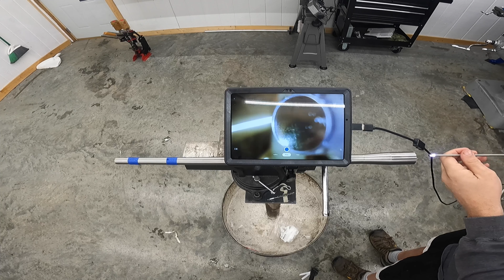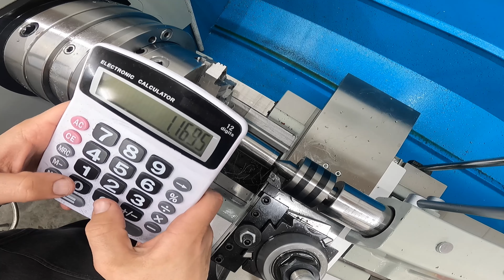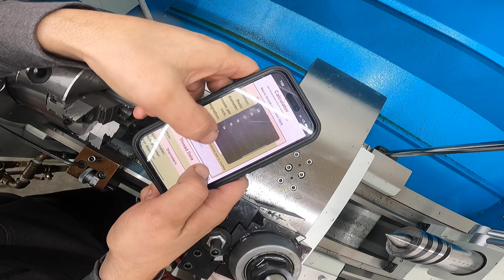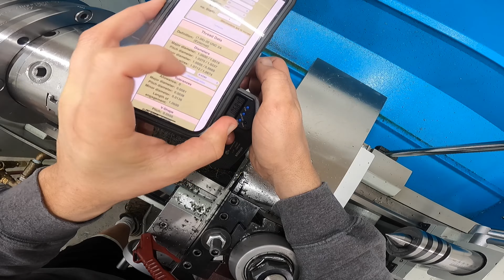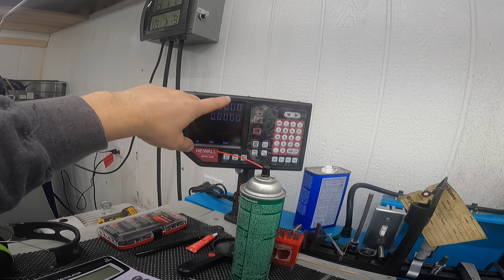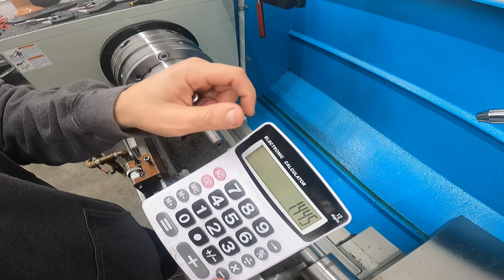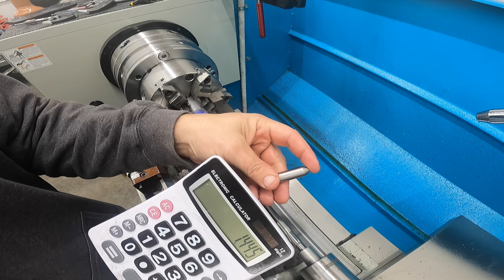"Drews Precision: Chambering a Savage Prefit 6.5 PRC Barrel [Full-Length Video]".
"Hey there, precision enthusiasts! Thanks for joining us at Drews' Precision. Your support fuels our passion. Whether you're a seasoned pro or new to the precision shooting scene, we've got an exciting lineup of content waiting for you. Let's dive right in!
Choosing the Perfect Barrel: Stainless Steel When it comes to precision shooting, your barrel choice matters. Stainless steel barrels bring corrosion resistance and long-lasting durability to the table.
Barrel Twist Rate: The Advantage of 1/8 Barrel twist rate is a key factor in bullet stabilization. A 1/8 twist rate is tailor-made for those sleek 6.5mm bullets, ensuring accurate flight over extended distances and enhancing your precision.
Getting Down to Business at Drews' Precision: Rifle Barrel Chambering Get ready for a deep dive into the gritty world of rifle barrel chambering. Here at Drews' Precision, we roll up our sleeves and get hands-on with a manual lathe, single point threads, precise barrel indicating, and a high-pressure flush system.
1. The Basics: Manual Lathe Mastery We're all about that manual lathe action. Watch us secure the rifle barrel and set the stage for a precision performance that speaks volumes.
2. No-Nonsense Threads: Single Point Threading Cutting through the clutter, we dive into single point threading. Our hands get busy, carving threads that mean business without any unnecessary fuss.
3. Crafting the Chamber: Serious Business When the rubber meets the road, we're right there with chamber reaming. Serious work goes into ensuring that chamber reamer does its job right.
4. Straight Shooting: Barrel Indicating Precision takes center stage as we indicate the barrel. Our long-reach indicator ensures that everything lines up like a pro, keeping the barrel's axis on point.
5. Staying Clean: High Pressure Flush System A little mess doesn't scare us. Our high-pressure flush system flushes out chips keeping the chamber clean and cool.
6. Final Flourishes: Perfecting the Finish As we near the finish line, we're in control. Crown machining adds that final touch of finesse, and we're ready to tackle any last-minute adjustments.
Join us in this journey of hands-on craftsmanship and precision. Drews' Precision is where the action happens.
We want to extend a sincere thank you for being a part of the real-deal experience here at Drews' Precision. When it comes to chambering a rifle barrel, we bring the hands-on precision of a manual lathe, the effectiveness of single point threads, the clarity of straightforward indicating, and the practicality of a high-pressure flush system – all in a day's work.
Your support and engagement fuel our passion for precision craftsmanship. We invite you to continue joining us on this journey. For those seeking top-notch rifle work, whether it's chambering, modifications, or refinements, Drews' Precision is your destination. Our dedication to excellence ensures that your firearms receive the meticulous attention they deserve.

As always, we're here to provide you with the real deal in rifle work. Thank you for being a part of the Drews' Precision community.

God Bless,
Dustin Drews